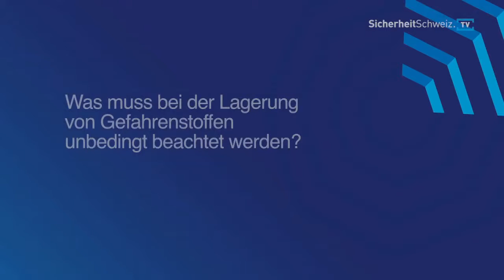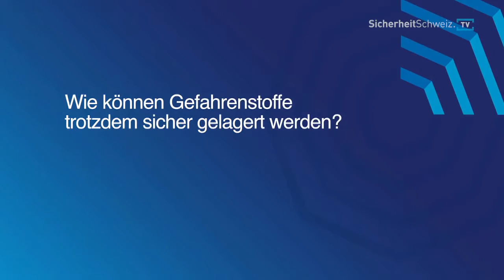Sichere Lagerung von Gefahrenstoffen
Realisation: Matthias Zindel Gefahrenstoffe gehören oftmals zur Produktion dazu. Allerdings sollte auch die sichere Lagerung beachtet werden. Ein Expertentipp von Titus Zimmermann (Denios AG).